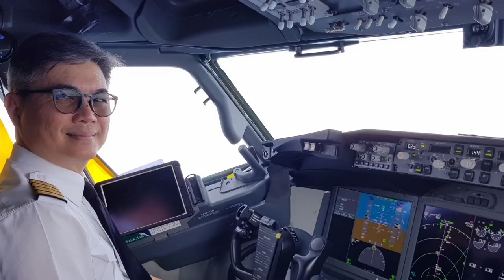Its time to invest in a SUSTAINABLE LIFESTYLE at ALCOVA!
Whether you are an OFW back for good, happily retired, still raising a family or reinventing yourself, this is the community that you deserve!

A once in a lifetime opportunity to invest in a sustainable lifestyle!
Introducing ALCOVA – an exclusive farm community, master-planned & designed by world-renowned architectural firm AIDEA, Inc.
✅ Sustainable farming is integrated into personal living spaces. Each block has a central organic garden that extends to each home.
✅ Shared spaces are provided for various outdoor interests and activities, conducive for a healthy and tranquil lifestyle.
✅ Highly accessible from Metro Manila and strategically-located; only 20 minutes to Tagaytay, 1 hour to the beaches of Batangas.

Be one of only 30 farm home dwellers (Phase 1) who will avail of this opportunity!